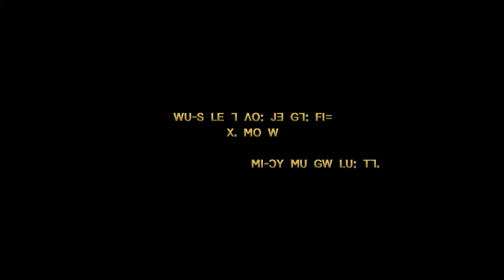ꓙꓵꓽ ꓖꓶꓽ ꓡꓯ(official MV)| (lisu song, yobin song, ꓡꓲ-ꓢꓴ ꓟꓴ ꓖꓪ, 2023)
Title- ꓙꓵꓽ ꓖꓶꓽ ꓡꓯ(official MV)
Lisu song (2021)
Lisu gospel song(2021)

# India